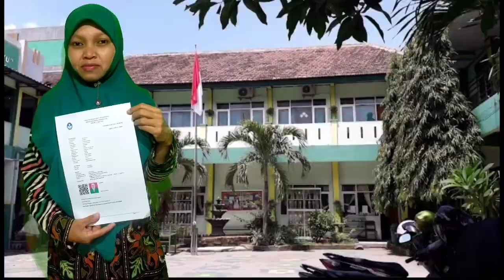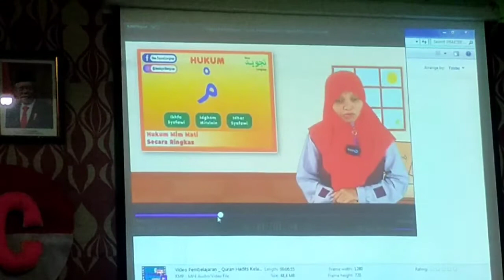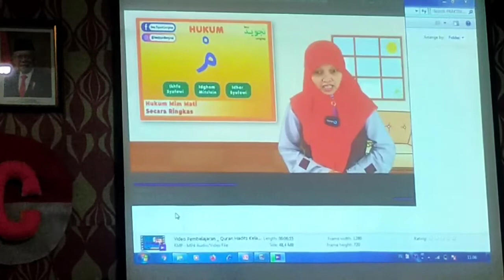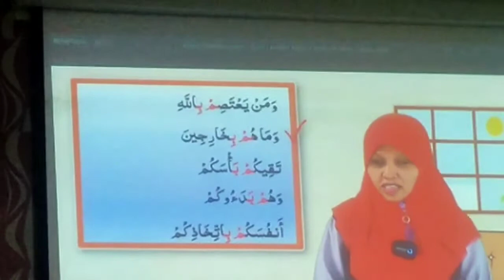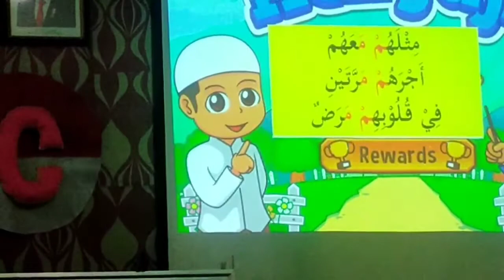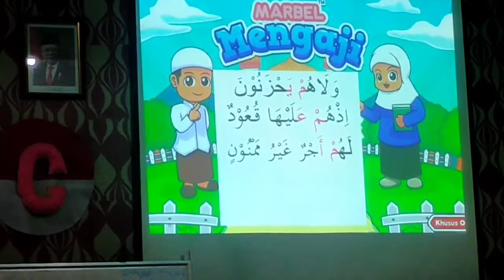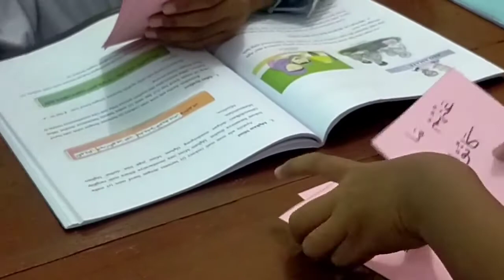UKIN PPG DALJAB / 2021 / LPTK IAIN Kediri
video praktek pembelajaran